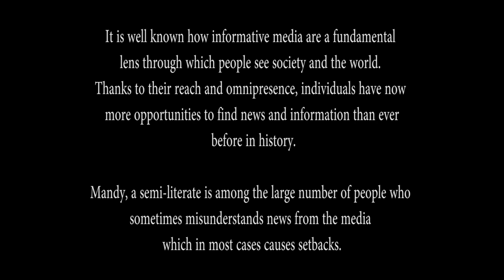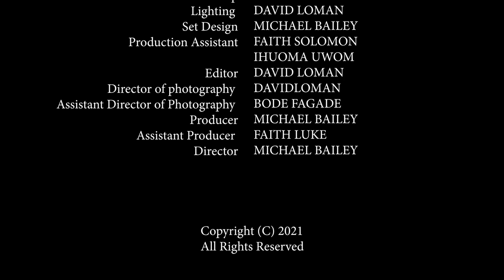LOCKDOWN - A COVID-19 shortfilm.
Lockdown shortfilm.
A short Nigerian film 2021.

Lockdown shortfilm is out now. Kindly watch and enjoy this film. It's a story that's relatable.